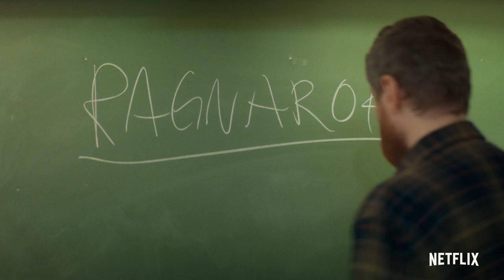Ragnarok | Offisiell trailer | Netflix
Ingen har tatt opp kampen mot jettene siden Ragnarok – før nå. En helt står fram, 31. januar.